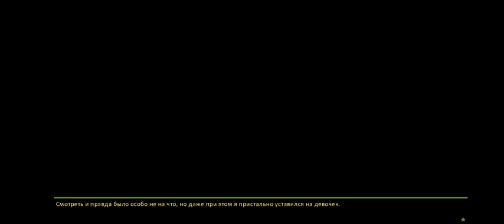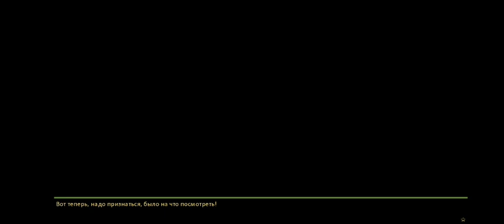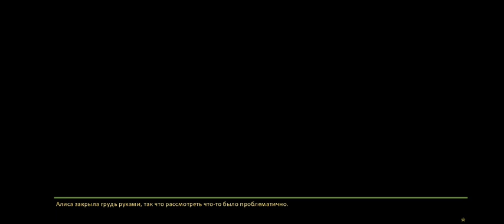СБОР ИНГРЕДИЕНТОВ | Бесконечное Лето #7